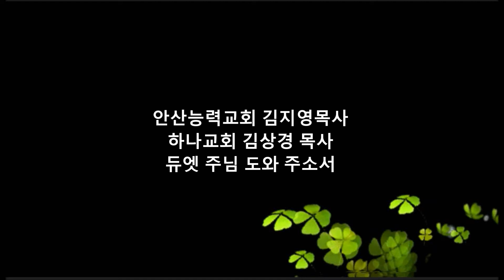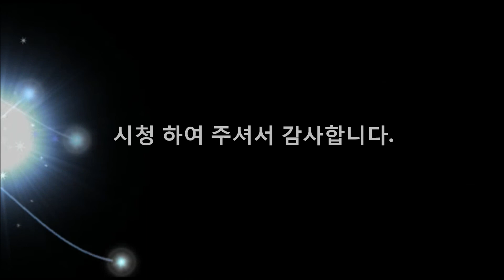안산능력교회 김지영목사 하나교회 김상경목사 주님도와주소서 듀엣 세계선교복지신문방송